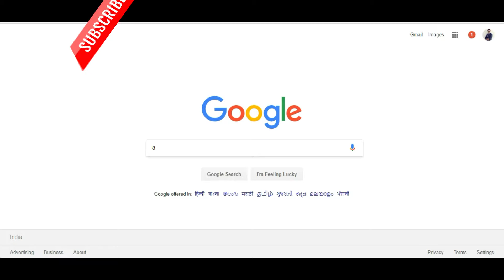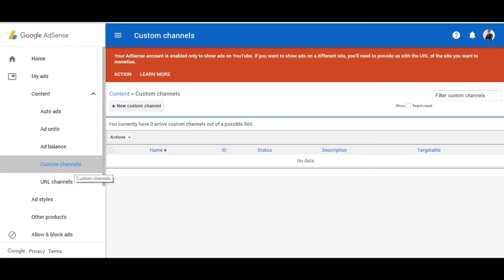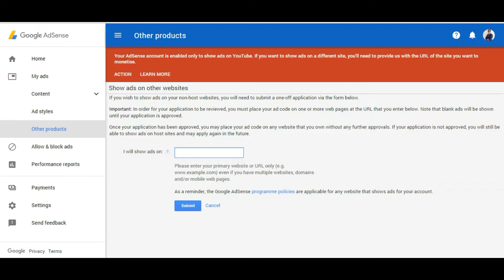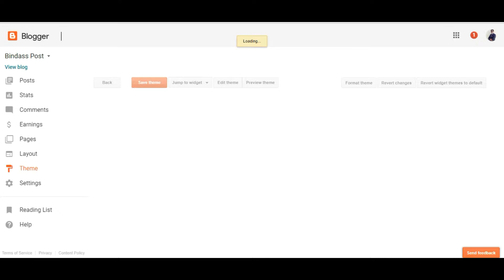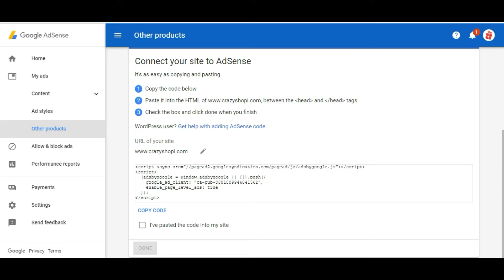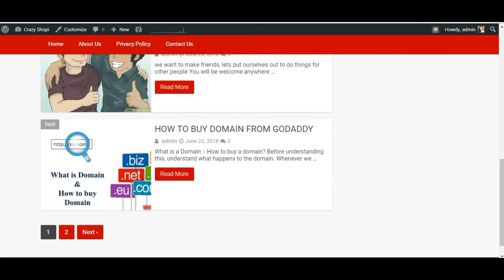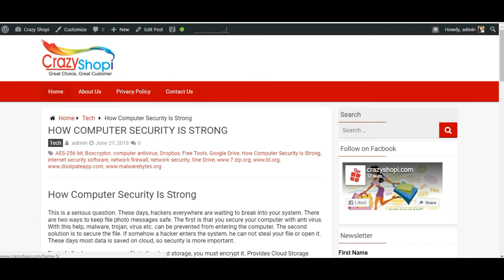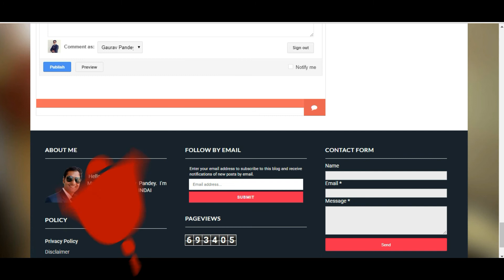How To Adsense Apply and Approved 100% step by step